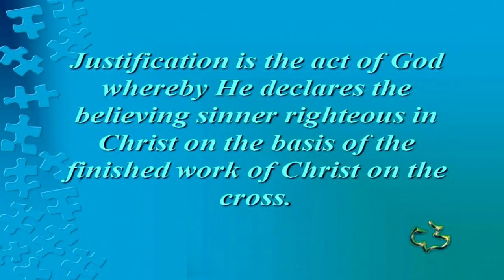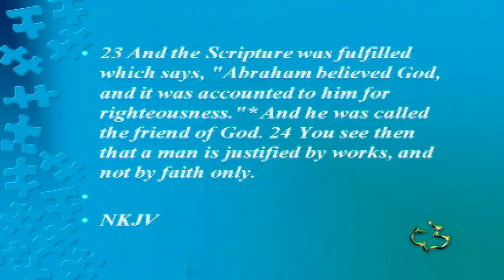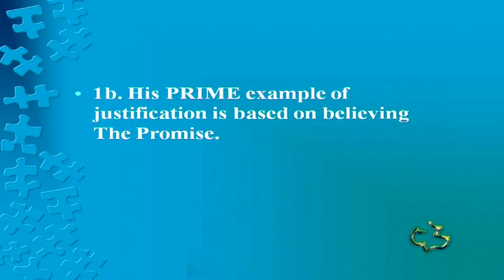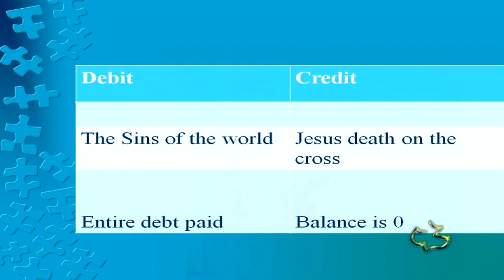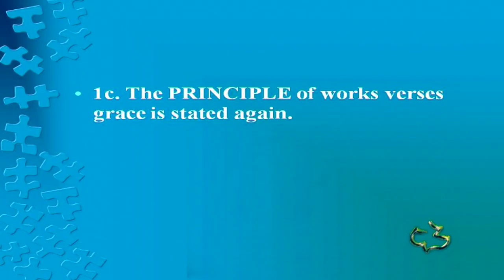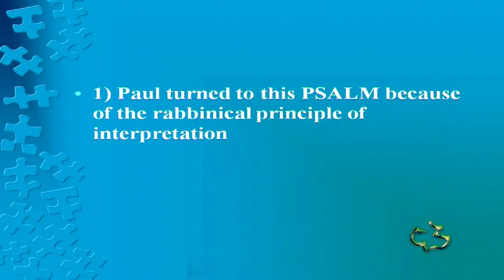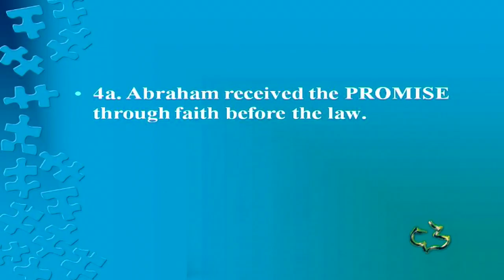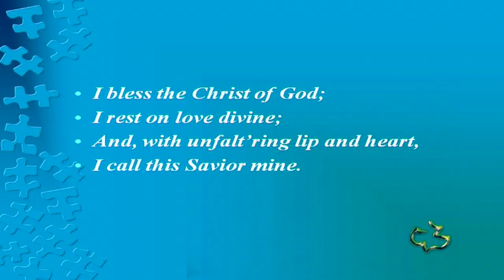New Testament - Romans 4:1-15 - (Example of Abraham)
New Testament - Romans 4:1-15 - (Example of Abraham) - CC Windward - Pastor Tim

New Testament - Romans 4:1-15 - (Example of Abraham) - Calvary Chapel Windward - OAHU, HAWAII - Pastor Tim Newman - From Local Olelo / Oceanic / Time Warner Cable show "A View from Calvary" - Episode #: - Original Air Date: 04/28/2013 A.D.

PASTOR TIM's NOTES:

“Justification Explained”
Romans 3:21-31
1. Justification has been COMMUNICATED
Vs. 21-26
1) To begin with, justification is an act, not a process.
There are no degrees of justification; each believer has the same right
standing before God.
2) Justification is not sanctification.
Sanctification is the process whereby God makes the believer more and
more like Christ.
How was justification by faith being witnessed by the Law and the
Prophets?
In a very simple way we could say;
Under the Old Testament Law, righteousness came by man behaving; but
under the Gospel, righteousness comes by believing.
What does he mean by the word, Law?
How is that revealed? Or how is a witness by the law and the
prophets made?
The law and the prophets both speak of the sacrificial system.
2. Justification is in CHRIST alone
Vs. 22
It is by faith ALONE.
Faith is only as good as its object.
When Martin Luther translated this verse into German he felt the sense of
it so strongly that he added the word “alone”—“by faith alone!” Sola fide.
It is for ALL
 It is for ALL –Jew and Gentile
 It is for ALL – in the same degree of faith.
It answers the question; do some have more saving faith than
others? The answer is NO.
 It is for ALL – because all have sinned.
The glory is who God is.
None of us are God.
We all fall short in a very huge amount.
It is by his grace ALONE
We are justified freely by His grace
The Greek word translated “freely” is translated in John 15:25 as “without a
cause.” We are justified without a cause!
3. Justification is at a great COST
1) There was a PRICE that had to be paid.
Three words express the price God paid for our salvation:propitiation,
redemption, and blood.
Redemption is the forgiveness of sins
This means to send them away.
1 Peter 1:18-19
“Propitiation” was necessary
The same word is used twenty times in the Greek Old Testament to
denote the golden cover of the Ark of the Covenant, the so-called mercy
seat, the place where the priest sprinkled the blood of sacrifice to assuage
God’s just wrath on sin.2
The word “blood” tells us what the price was.
Jesus had to die on the cross in order to satisfy the Law and justify lost
sinners. Ex 25:22
Paul also uses the word forbearance.
Everything had to wait until Jesus Christ came.
2 Peter 3:9
2) There is the PRINCIPLE of justice that had to be met.
Justification must be just or fair.
A God of love wants to forgive sinners, but a God of holiness must
punish sin and uphold His righteous Law.
How can God be both “just and the justifier”?
The answer is in Jesus Christ.
4. Justification is CONFIRMED in the Law.
Vs. 27-31
Paul needed to show that the doctrine of justification by faith is not against the
Law, because it establishes the Law.
God does not have two ways of salvation, one for the Jews and one for the
Gentiles; for He is one God.
If salvation is through the Law, then men can boast; but the principle of faith
makes it impossible for men to boast.
2 Corinthians 5:21
Rom 8:3-4

2 2. F. F. Bruce, The Epistle of Paul to the Romans (London: The Tyndale Press, 1966), pp. 104, 105.